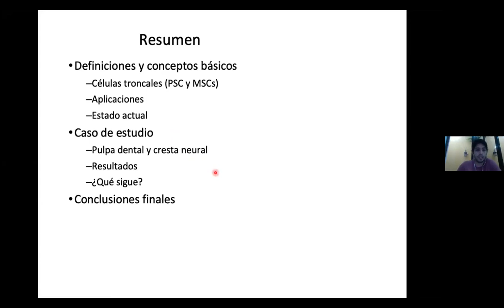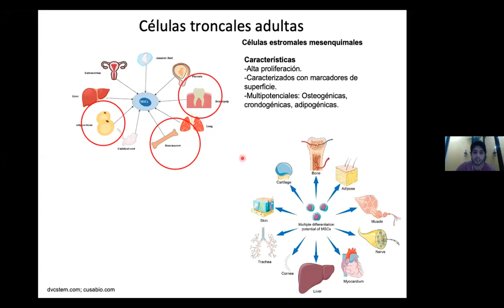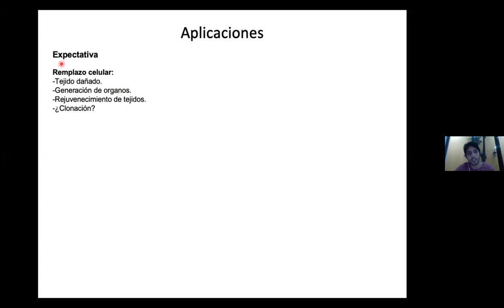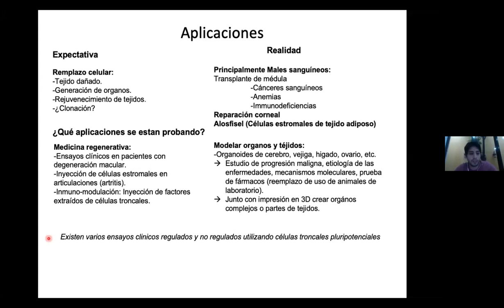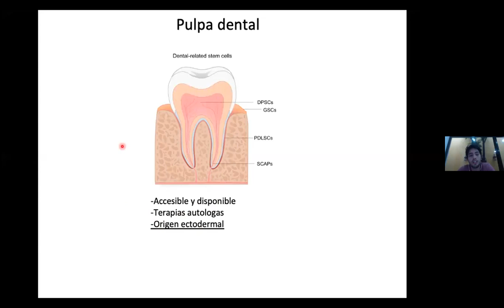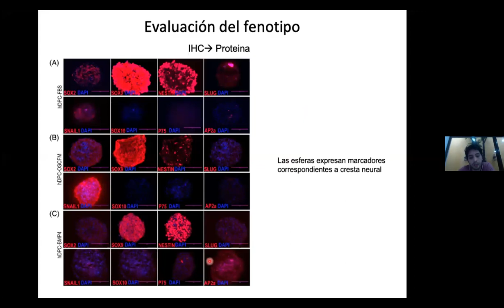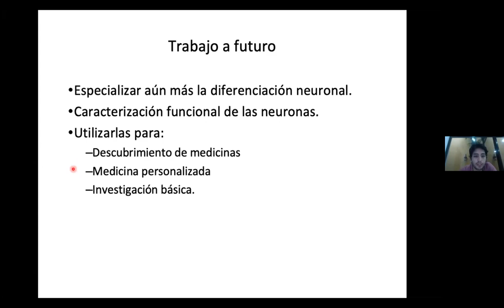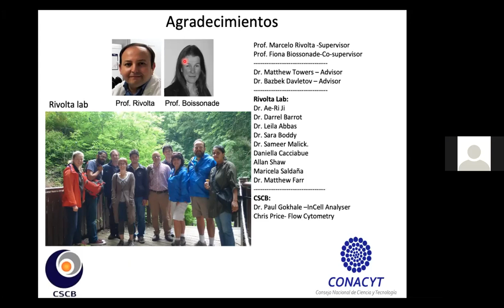Células troncales y sus aplicaciones.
Biotecnología UDLA te invita a esta charla enfocada en introducir a la audiencia a la biología de las células troncales. Se definirán y clasificarán los distintos tipos de células troncales bajo un breve contexto histórico y se ejemplificarán algunos usos potenciales y actuales.

Finalmente, se discutirá un caso de estudio reciente para ejemplificar su potencial uso en investigación.